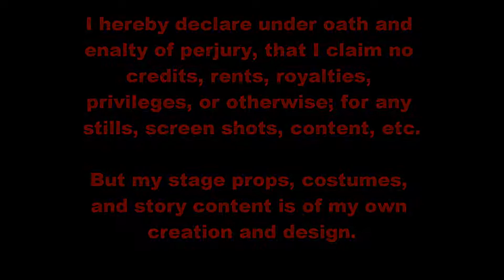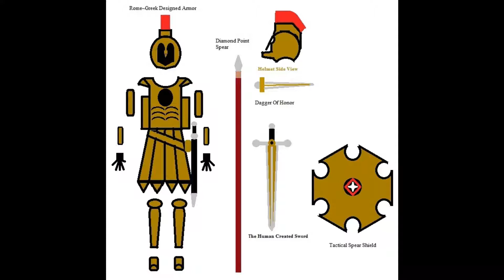Game Of Thrones The Motion Picture~ A New Revelation Naration Part 4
In Naration-IV, William learns of swordsmanship, due to being from another world. At the end of his training, he chooses the Right Of Challenge. BUT, Deanerys is not amused of his choice for a challenge; an unsullied warrior. She gives him a chance to back out, but he insists, devoting his love to her. She loves this along with his created armor, from his world, of Greek Origin, which arouses her in a battle field combat like way. In the end, she stops the fight, and he learns of what Targaryen customs are about, and is promoted to Pyramid Palace Knight.